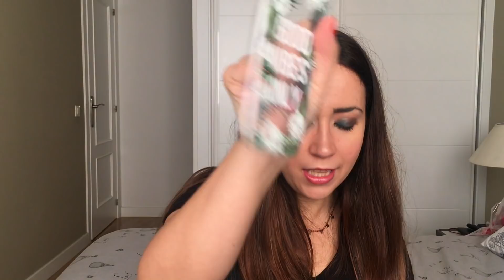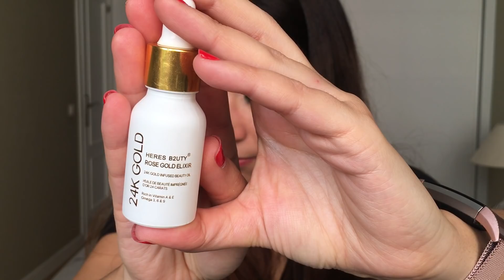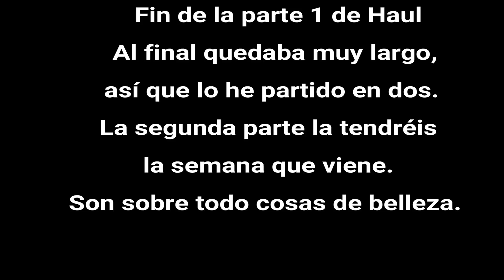Haul Aliexpress Junio 2018 parte 1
Este vídeo NO es una colaboración, todos los productos los he comprado yo con mi dinero.